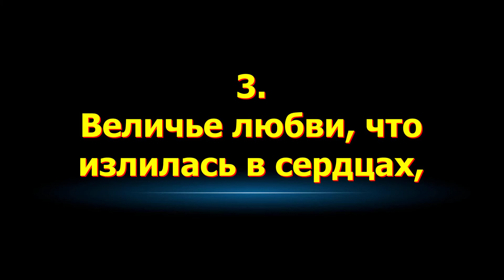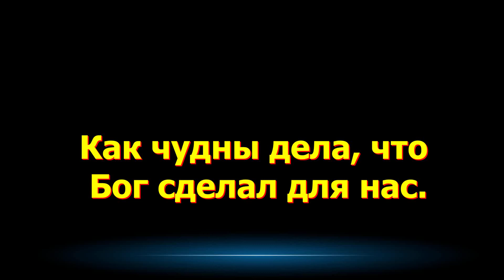О Бог Тебе слава